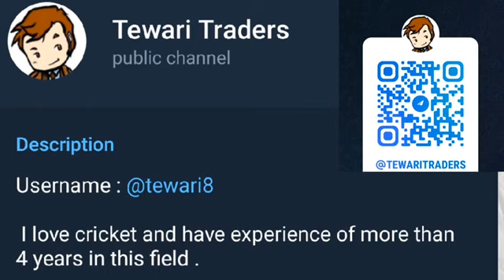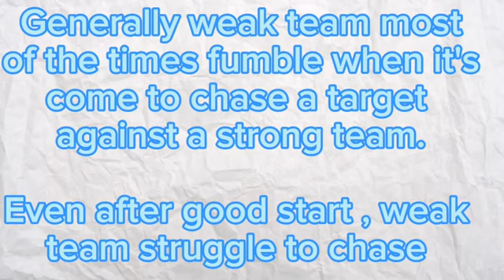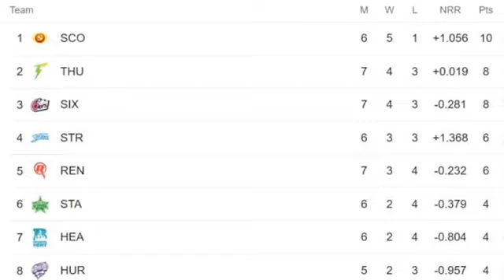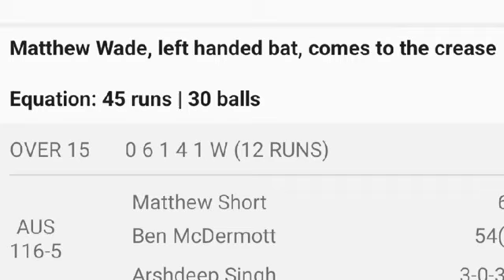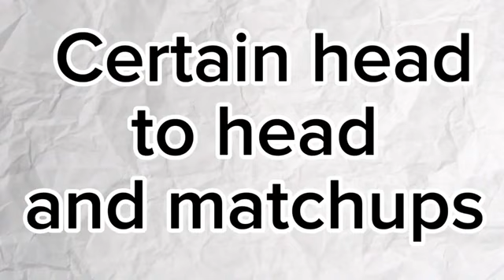Defend Jackpot Match Ka 100% सॉल्यूशन | How to Crack Defend Jackpot Match | Jackpot prediction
Queries -
HOW TO CRACK JACKPOT MATCHES
HOW TO CRACK JACKPOT MATCHES IPL2022
TYPES OF JACKPOT MATCHES,
SIGN OF JACKPOT
JACKPOT MATCHES IPL2024
GOLDEN RULES FOR JACKPOT MATCHES,
GOLDEN RULES TO CRACK JACKPOT MATCHES
INDIAN PREMIER LEAGUE 2024
INDIAN PREMIER LEAGUE 2024 JACKPOT RULES
IPL2024 jackpot match Prediction
Ipl2024 jackpot match advance match prediction
Jackpot rules
Golden tips for ipl2024
Golden tips for match Prediction
Jackpot kaysa pakara
Iss ipl jackpot match kaysa pakda